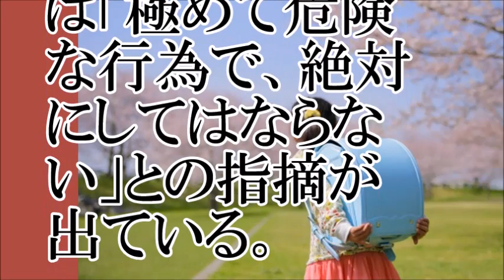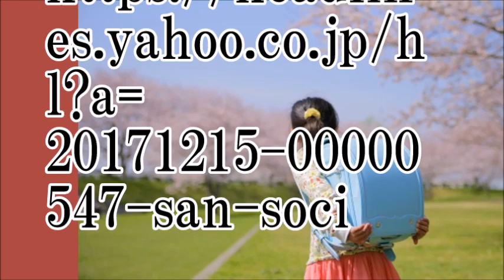【後遺症】小学生の間ではやる、キケンな失神ゲームの後遺症とは【ちゃんねる大和】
【出典】

【お勧め動画】
【白石容疑者】小学生時代にハマった『失神ゲーム』で犯行か？副業では『男と添い寝』のウラの顔｜クーラーボックス座間バラバラ事件
【超絶馬鹿ゲー】全裸になって女子高生を気絶させて婦人警官にタマ蹴り上げられてみた
あの頃は怖いものなしだった。今だから笑える小学生の頃にやったキケンな遊び15選